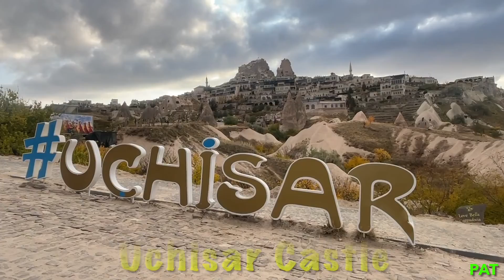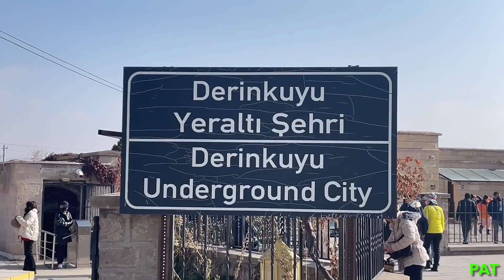TURKEY (CAPPADOCIA) - The biggest Ancient Underground Cities & Monasteries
The biggest Ancient Underground Cities & Monasteries